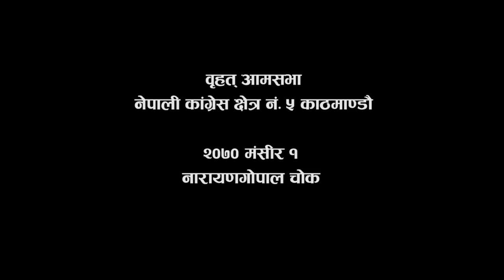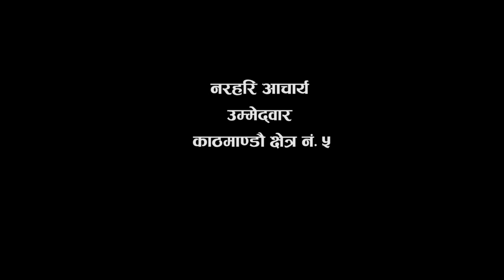आमसभा नेपाली कांग्रेस क्षेत्र नम्बर ५ (Narahari Acharya Election Campaign Video, 2013)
Narahari Acharya's CA Election Campaign Video, 2070 B.S.

Narahari Acharya is running for the CA Elections from Kathmandu Constituency no. 5. Acharya is a Central Committee member of the Nepali Congress Party. He is known for his vision and good judgment.

The first Nepali politician to speak on the concept of republicanism, Acharya is popularly known by the public to be vocal, informed and righteous in matters concerning national welfare. Among other things, in support of federalism, he has been ardently advocating for the establishment of a provincial structure in Nepal that makes resourceful use of dual identity, local self governance and capacity.

Acharya maintains that in order to prosper, Nepal needs an economy based on hydro-power, tourism and agriculture.